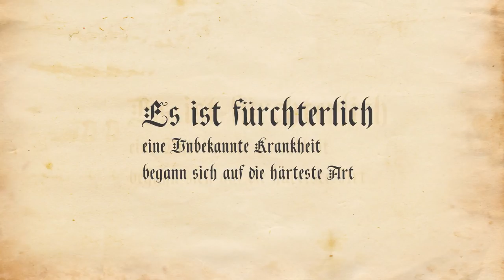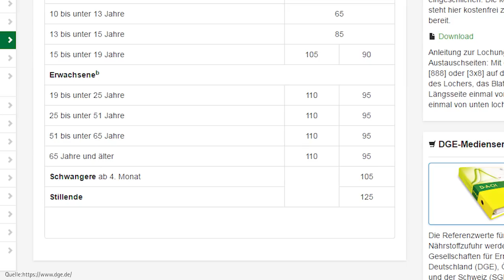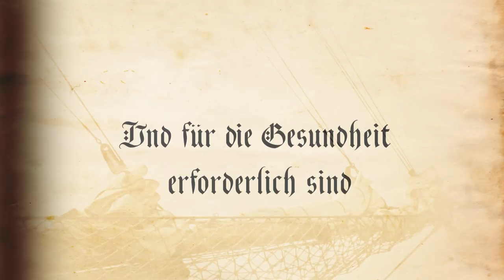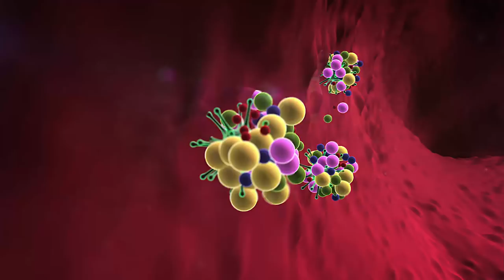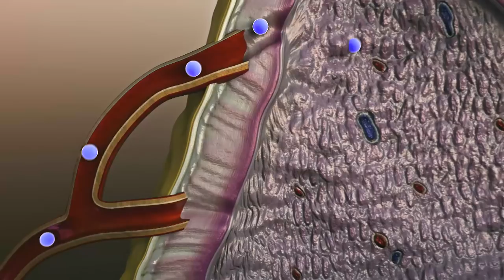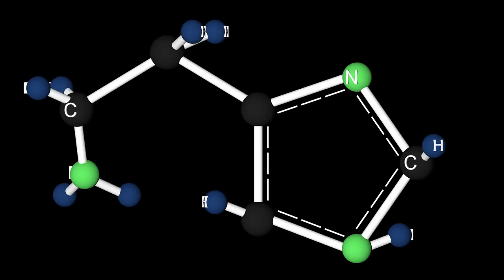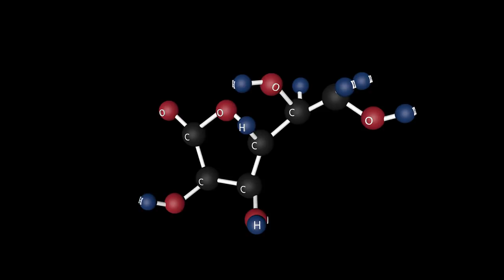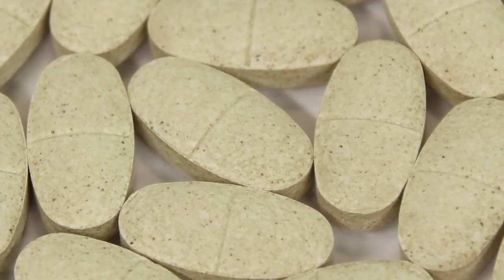Better C (Vitamin C) - das Vitamin, das über Leben und Tod entscheidet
Sie können es nicht sehen. Nicht hören und nicht fühlen. Und doch entscheidet es über Leben und Tod: Vitamin C! Das wohl bekannteste und gleichzeitig meist unterschätzte Vitamin. Alles zu diesem Allroundgenie finden Sie in unserem Informationsfilm. Viel Spass beim Ansehen :-)